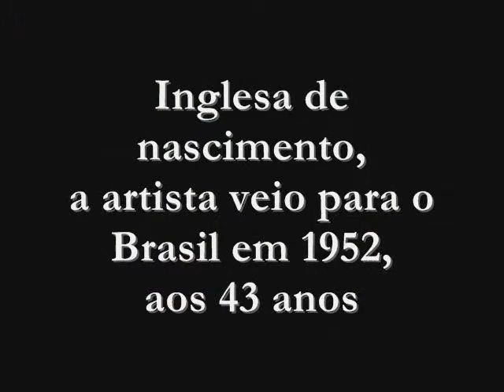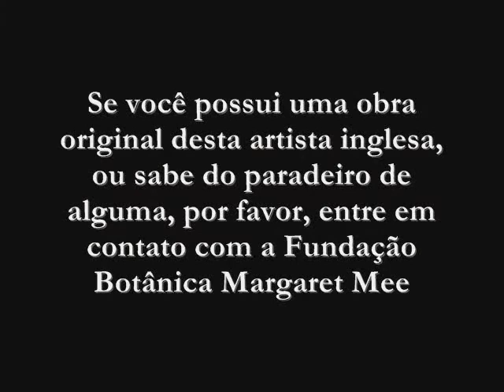Margaret Ursula Mee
Botânica
English of birth, the artist came to Brazil in 1952, at 43 anos.Aqui began its work on the technique of illustration walks in the Serra do Mar.Seus works were performed in direct contact with the first dispatch the Natureza.Organizou Amazon in 1956 from which designed and described new species for ciência.Algumas were named in his honor.